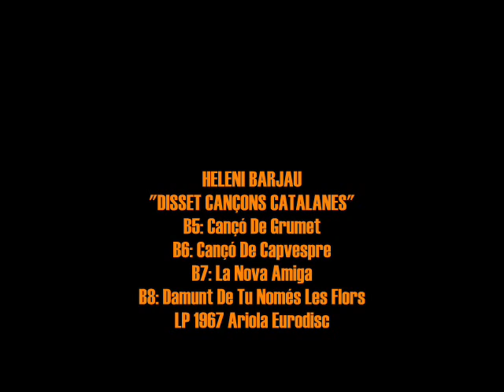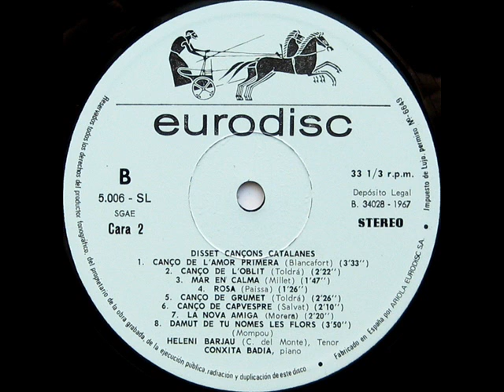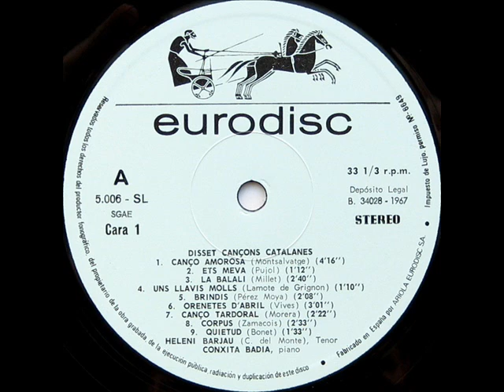Heleni Barjau (Carlo Del Monte) - Disset Cançons Catalanes - LP 1967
Intèrpret: Heleni Barjau (Carlo Del Monte)
Títol: Disset Cançons Catalanes
Format: LP 33 RPM
Segell: Ariola Eurodisc
Número de Catàleg: 5006 SL
Any: 1967
Piano: Conxita Badia

A1: Cançó Amorosa [Tomàs Garcés, Xavier Montsalvatge] 0:00
A2: Ets Meva [Àngel Guimerà, Francesc Pujol] 4:30
A3: La Balalí [Lluís Millet] 5:44
A4: Uns Llavis Molls [Geroni Zanné, Joan Lamote de Grignon] 8:53
A5: Brindis [Francesc Matheu, Antoni Pérez i Moya] 10:13
A6: Orenetes D'Abril [Tomàs Garcés, Amadeu Vives] 12:16
A7: Cançó Tardoral [Joan Llongueras, Enric Morera] 15:19
A8: Corpus [Joan Maragall, Joaquín Zamacois] 17:43
A9: Quietud [Maria Antònia Salvà, Narcís Bonet] 20:20

B1: Cançó De L'Amor Primera [Tomàs Garcés, Manuel Blancafort] 21:54
B2: Cançó De L'Oblit [Tomàs Garcés, Eduard Toldrà] 25:31
B3: Mar En Calma [Pasqual Boada, Lluís Maria Millet] 27:54
B4: Rosa [Jaume Pahissa] 29:43
B5: Cançó De Grumet [Tomàs Garcés, Eduard Toldrà] 31:10
B6: Cançó De Capvespre [Josep Maria De Sagarra, Joaquim Salvat] 33:39
B7: La Nova Amiga [Josep Maria De Sagarra, Enric Morera] 35:52
B8: Damunt De Tu Només Les Flors [Josep Janés, Frederic Mompou] 38:13